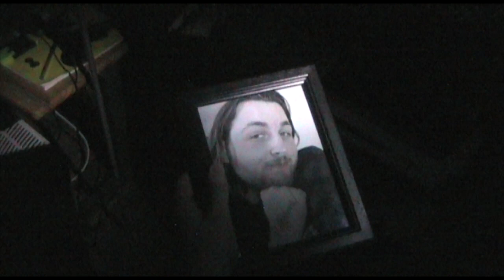The Robbery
New video every 2-3 weeks!

A would be robber stumbles upon a house with an open window, thinking he hit the jackpot. But it turns out, he picked the wrong house to rob!

Sorry for the poor lighting, thought we would have a bigger flash light :P